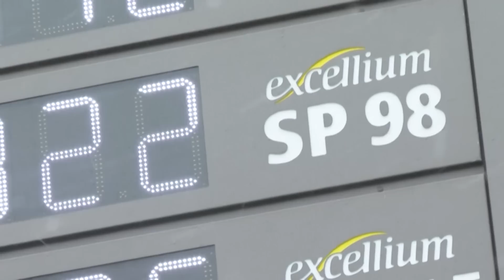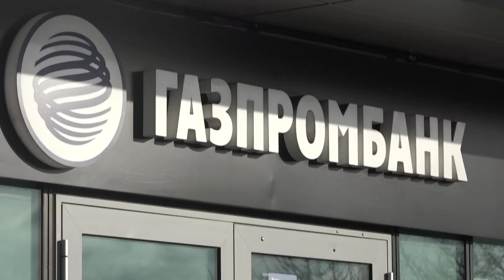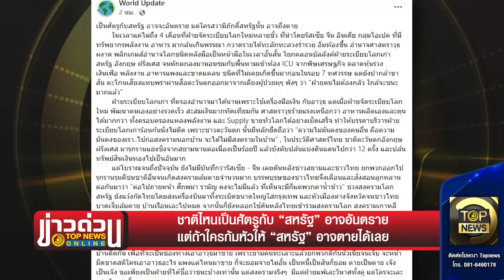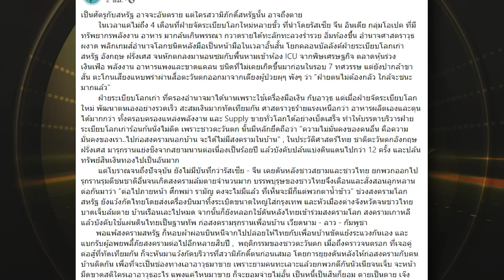ชาติไหนเป็นศัตรูกับ “สหรัฐ” อาจอันตราย แต่ถ้าใครก้มหัวให้ “สหรัฐ” อาจตายได้เลย | ข่าวด่วน | TOP NEWS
“ฝ่ายจัดระเบียบโลกใหม่” กวาดรายได้ทะลักทะลวง พลิกเกม “ฝ่ายจัดระเบียบโลกเก่า” ตลาดหุ้นร่วง เงินเฟ้อพุ่ง นอนซมหยอดน้ำข้าวต้ม “ยูเครน” จนตรอกถูก “สหรัฐ” เฉดหัวให้ยอมจำนนยกดินแดงให้รัสเซีย เรื่องมันจะได้จบๆ